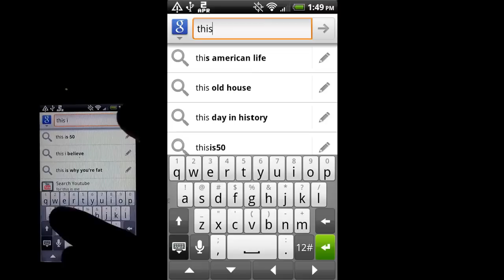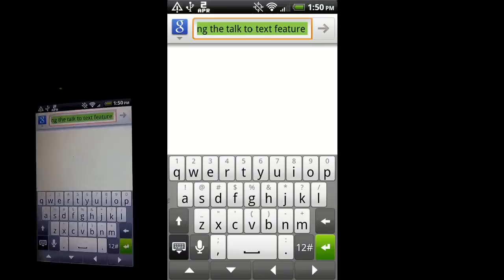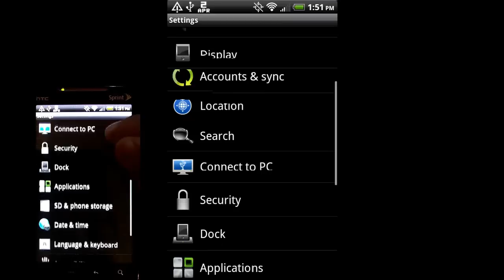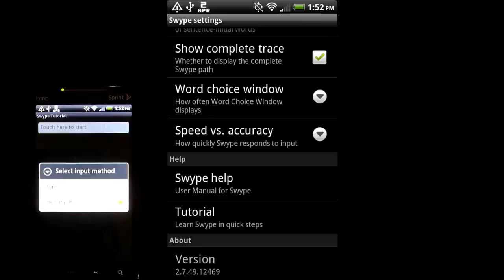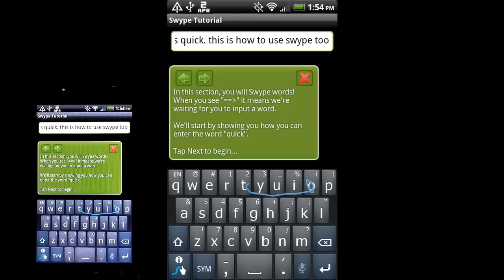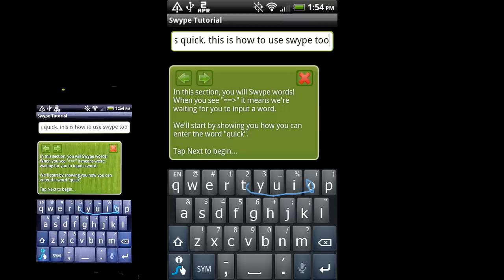Android Tutorials - 16 - Text Input Methods for HTC EVO 4G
User requested video on the various methods for inputting text on the HTC EVO 4G.